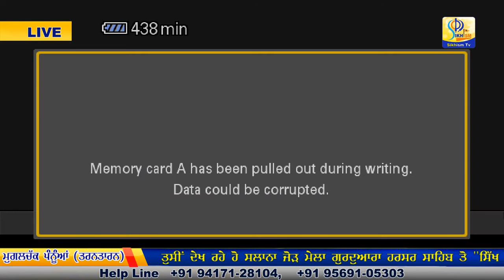ਭਾਈ ਗੁਰਜੰਟ ਸਿੰਘ ਜੀ ਸੁਰਸਿੰਘ | ਹੈੱਡ ਗ੍ਰੰਥੀ ਦਰਬਾਰ ਸਾਹਿਬ ਤਰਨਤਾਰਨ | Sikhism Tv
Full Katha | Bhai Gurjant Singh JI | Hed Granthi Shri Darbar Sahib Tarntaran | Sikhism Tv

Title -  Katha
Kathavachk -  Bhai Gurjant Singh JI | Hed Granthi Shri Darbar Sahib Tarntaran
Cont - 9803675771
Label - Sikhism Tv
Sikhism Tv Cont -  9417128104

By-
Sikhism Tv
Sikhism